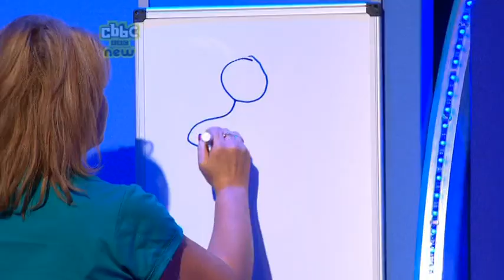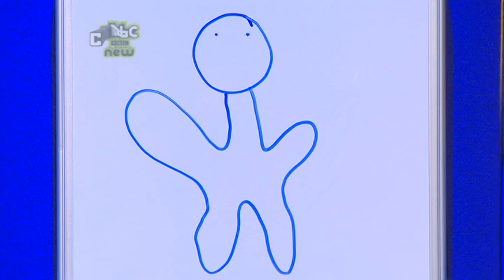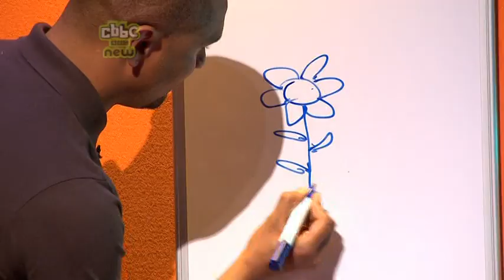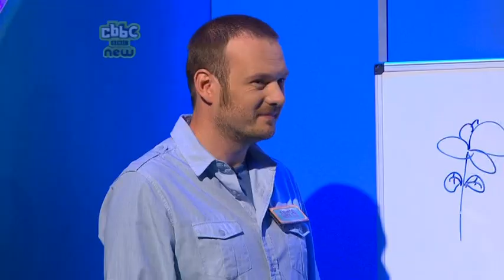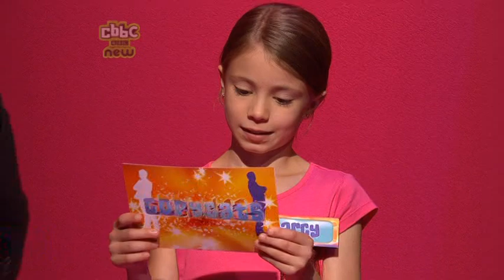Copycats - Series 2 Episode 25 (2010)